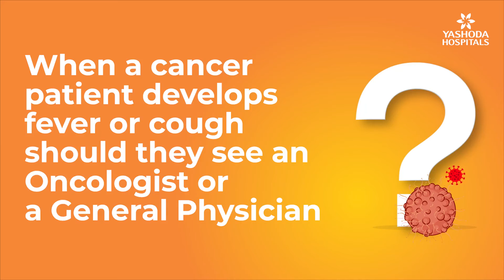When a cancer patient develops fever or cough should they see an Oncologist or a General Physician?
Get answers to all your COVID-19 queries by Medical Experts from Yashoda Hospitals Hyderabad.